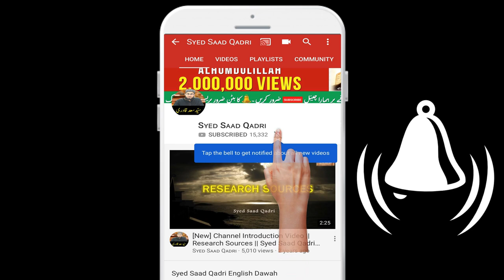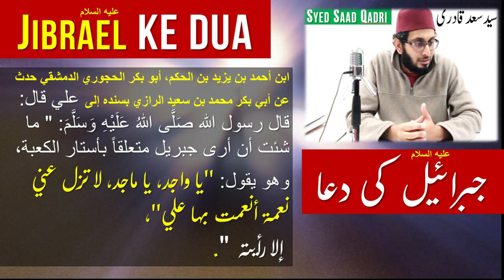Jibrael AS ke Dua | جبرائیل کی دعا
Jibrael AS ke Dua
جبرائیل کی دعا